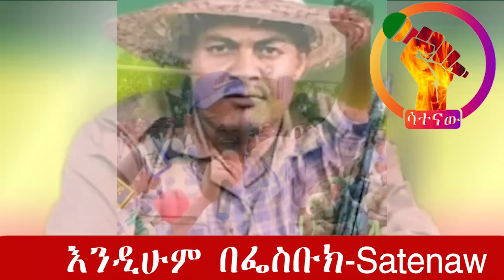🔴ባለስልጣናቱ ዘመነ ካሴን ከፍ/ቤት በካሜራ በቀጥታ እንደተከታተሉት ታወቀ l በግርማ የሽጥላ የሚመራው አፈና l ፋኖዎቹ ሰላም እንደሆኑ ተነገረ l 14/4/15